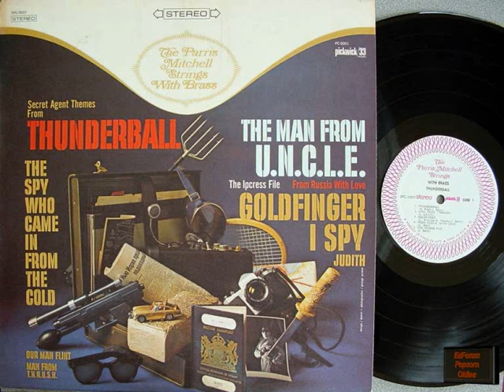From Russia With Love The Parris Mitchell Strings